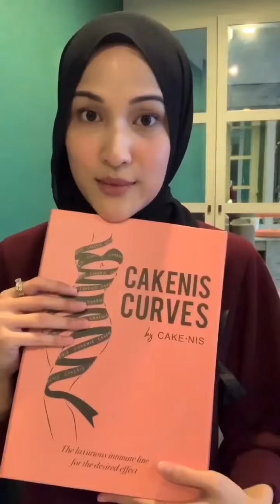Hanis Zalikha 03